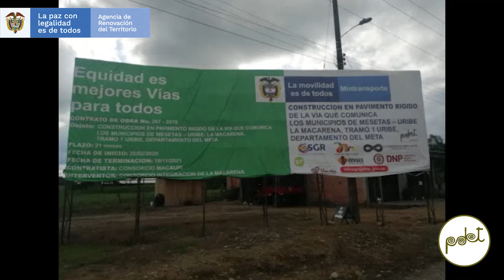Contado por las Comunidades: PDET - Uribe, Meta - Macarena - Guaviare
El Grupo Motor del municipio de Uribe nos cuenta cómo avanza la construcción del puente sobre el río duda y de los 5 km de vía que comunican el casco urbano con la inspección de Policía La Julia. El proyecto impulsa el desarrollo agroeconómico de la región y recupera la confianza de las comunidades.